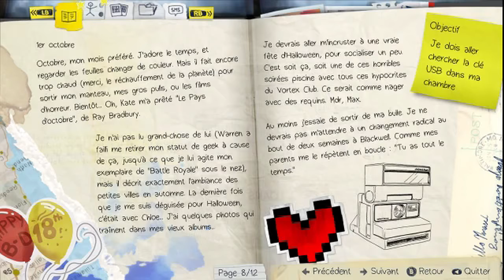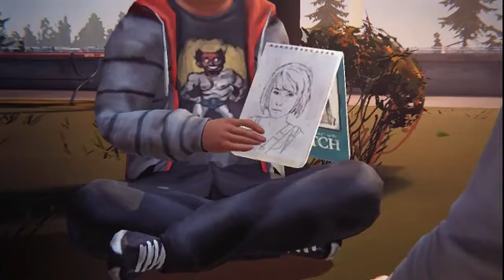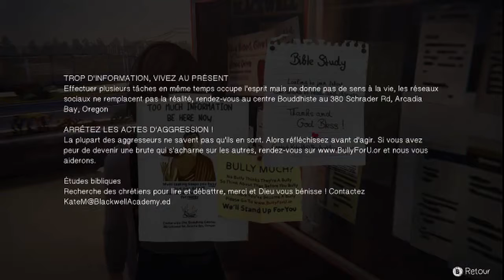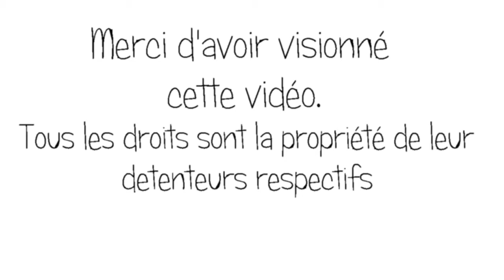Lily's LIS ep 3: "Discusions sur le campus" (LIRE LA DESCRIPTION)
Voici le troisième épisode du Lily' LIS. On rencontre les étudiants de Blackwell pour le meilleur et surtout le pire. ATTENTION: le son est très fort, conseil: baissez un peu le volume avant de regarder (à voir pour G.S.M.) Le 4e épisode sortira prochainement
Attention, langage vulgaire….